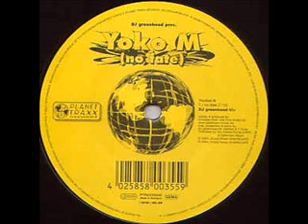DJ Greenhead Pres Yoko M ‎– No Fate (DJ Greenhead Mix)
DJ Greenhead Pres. Yoko M ‎– No Fate
Sello:Planet Traxx ‎
País:Germany
Fecha:Aug 2004
Género:Electronic
Estilo:Trance, Hard Trance